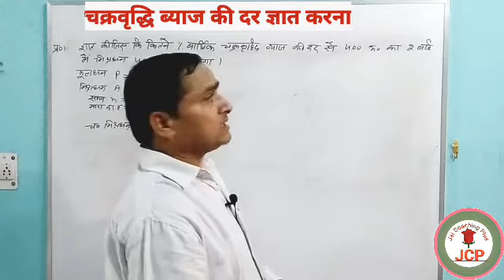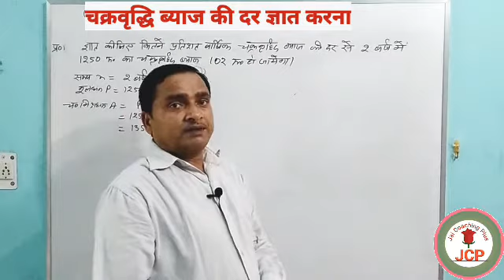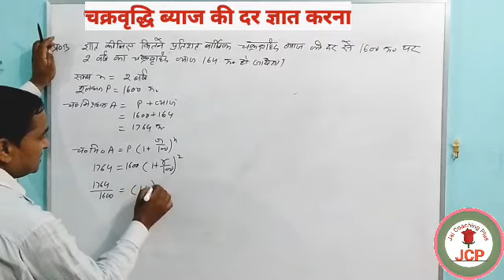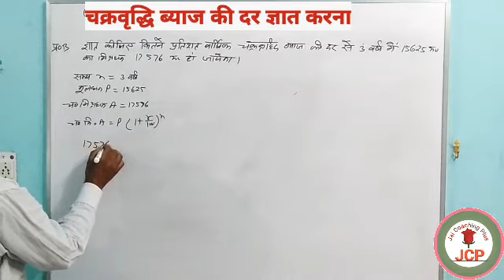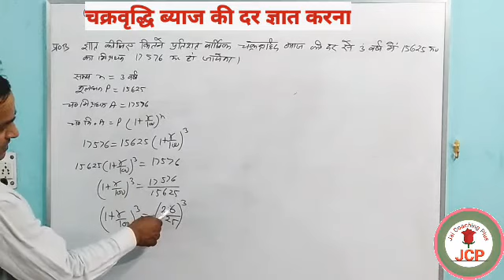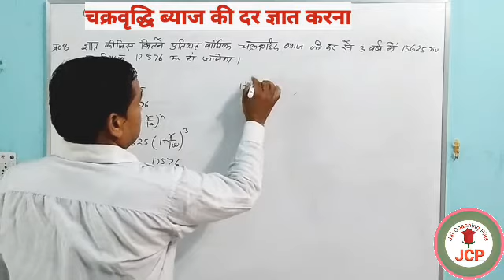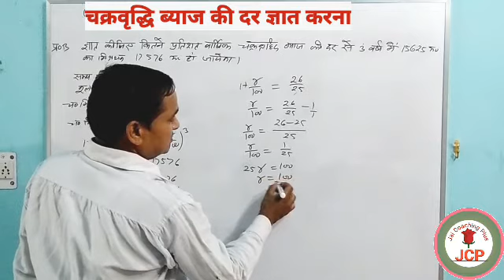Chakra Briddhi Byaj ki dar gyat karna/ चक्रवृद्धि ब्याज की दर ज्ञात करना/ Rate of Compound Interest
इस वीडियो में चक्रवृद्धि ब्याज के सवालों में दर ज्ञात करने को उदाहरण सहित समझाया गया है।

Playlists Links

आओ सीखें Grammar Play List

समान्य ज्ञान प्रश्न उत्तर Play List

Gerneral Topics Play List

विज्ञान Topic